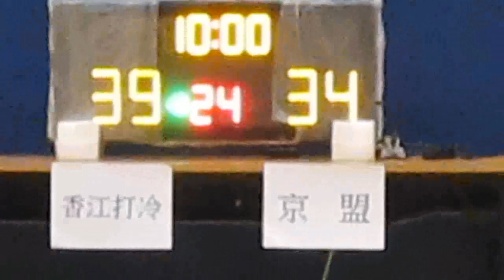RBLHK100716 HK DARLING vs KINGS UNITED chunk 3